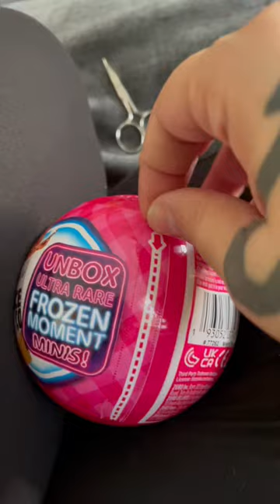Mini Restaurant Food ILOVE IT#fyp